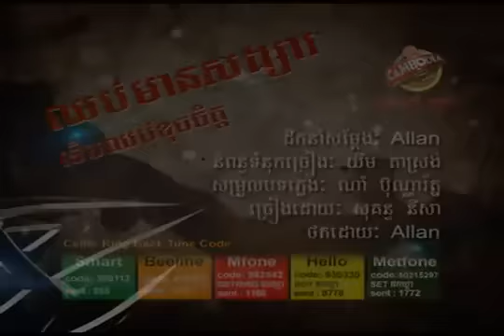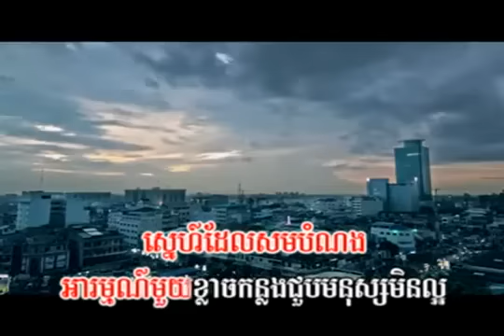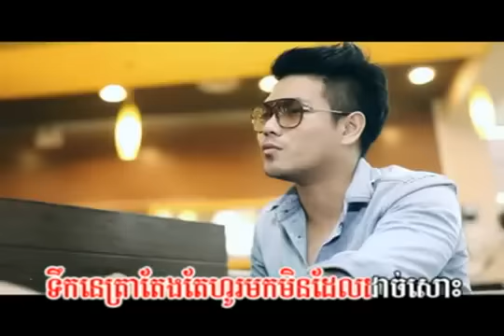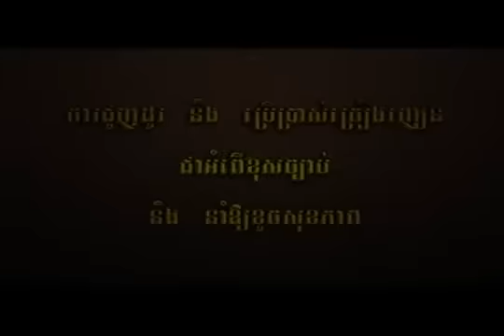03_Chhop Mean Songsa Terb Chhop Khoch Chet by Sokun Nisa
VCD TOWN vol 23